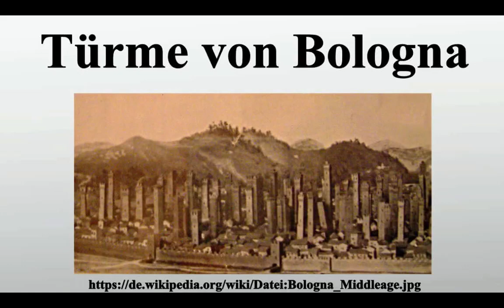le torri di Bologna - Italia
During the 12th and 13th centuries, for reasons that are still not entirely clear, an incredible number of towers were built throughout Bologna, making for a urban skyline that almost resembles modern-day Manhattan. Today, only 22 remain.

Im 12. und 13. Jahrhundert wurden aus noch unklaren Gründen in ganz Bologna unglaublich viele Türme gebaut, was zu einer urbanen Skyline führte, die dem heutigen Manhattan fast gleicht. Heute stehen nur noch 22.

Musik Loop by: Chris Ramone _ il cerchio è mio.